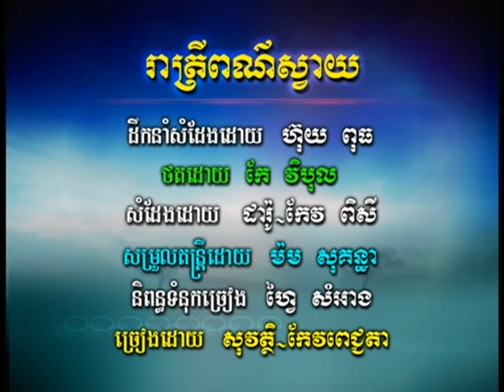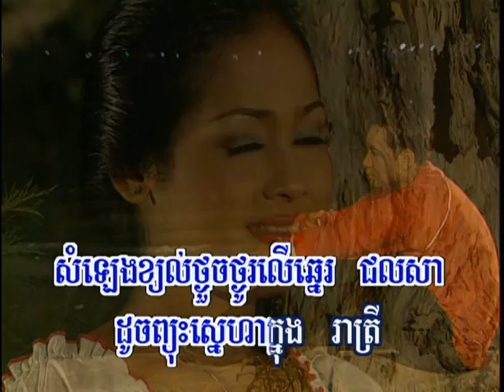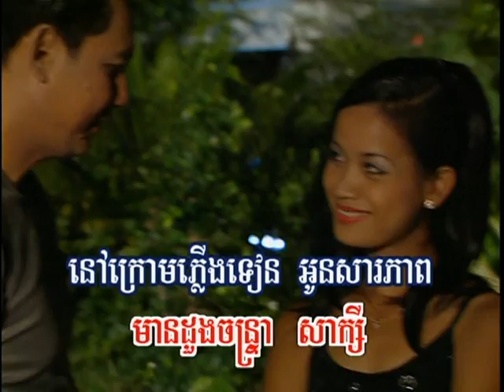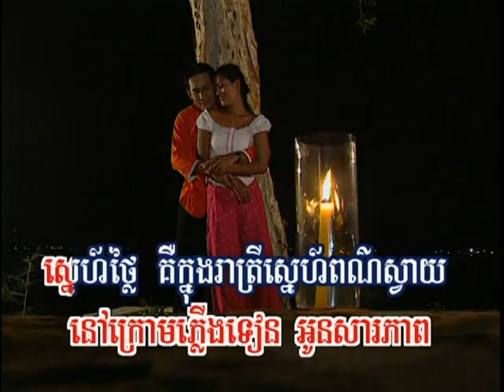RHM vol.21_03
Preab Sovath & Pich Chenda